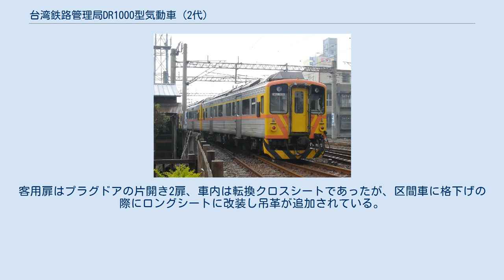台湾鉄路管理局DR1000型気動車 (2代)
DRC1000型気動車（ディーアール1000がたきどうしゃ）は、台湾鉄路管理局（台鉄）の気動車である。
 20世紀末に運用されていたDR2100型 - DR2400型は一部は運用開始から60年以上に達し、老朽化が始まっていた上冷房も無かった。
この為台鉄は新世代の気動車を導入し支線区のサービス向上が必要と考え、「810購車計画」を通じ日本車輌製造から36両の冷房付ディーゼルカー（中国語：冷氣柴油車）を購入し、同時にDR3100型気動車を30両購入している。
 1998年上半期より納車が開始され同年12月2日から運用を開始。
1999年下半期には全ての旧型気動車に変わり「復興号」名目で三大支線を走行した。
2006年11月1日のダイヤ改正時に区間車に編入された。
 この車輛に台鉄はDRC1000型と付番し、DRC1001号 - 1036号となったが、その中のDRC1036号は局長専用車に改修され、DSC1001と改番されている。
 全車が両運転台車で、単行から数両連結の運用にまで弾力的に使用されている。
動力用エンジンにはカミンズNTA855R1ディーゼルエンジンを1台搭載し、この他電源用エンジンを一台搭載している。
客用扉はプラグドアの片開き2扉、車内は転換クロスシートであったが、区間車に格下げの際にロングシートに改装し吊革が追加されている。